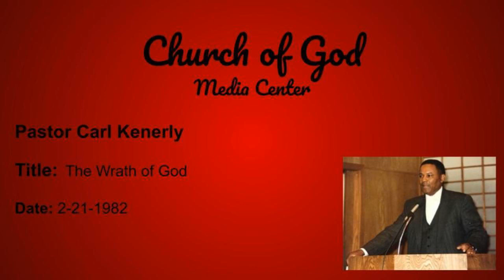The Wrath of God (2-21-1982)